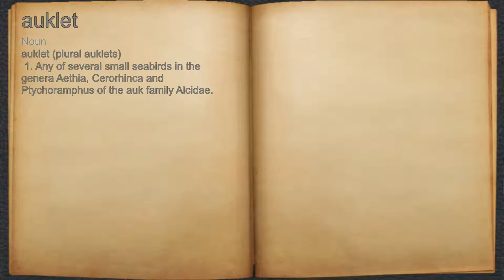What does auklet mean?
A spoken definition of auklet.

Intro Sound:
Typewriter - Tamskp